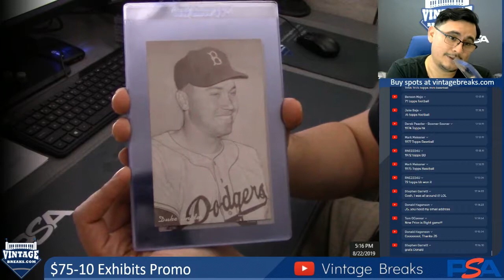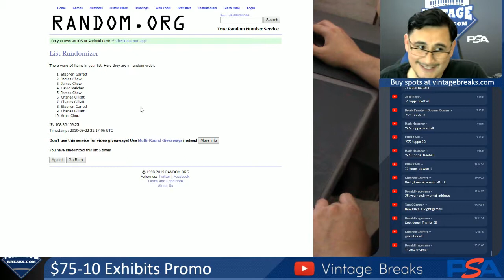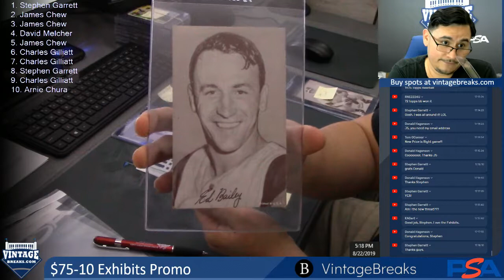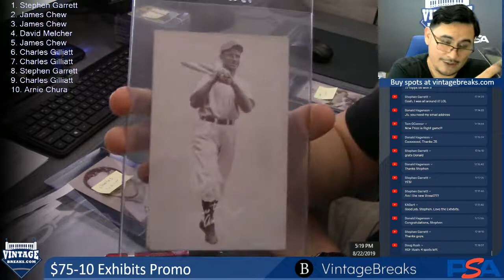08-23-19 $75-10 Exhibits Promo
08-23-19 $75-10 Exhibits Promo.